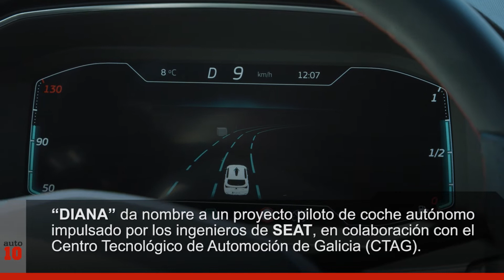Seat crea el proyecto DIANA | Auto10TV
DIANA es un innovador proyecto que ha nacido con el objetivo de testear las funciones de la conducción autónoma y anticiparse a los Sistemas Avanzados de Asistencia a la Conducción (ADAS). Se ha creado sobre una base de @tuseat León.